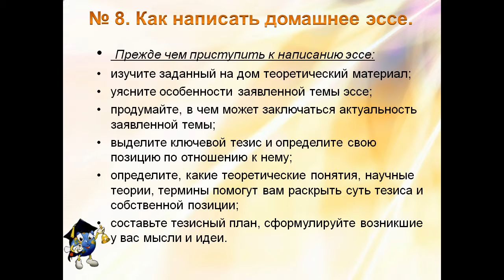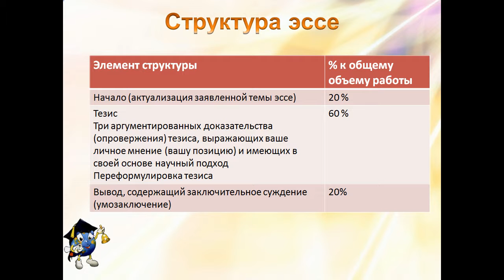Алгоритм выполнения заданий для формирования и развития учебных умений